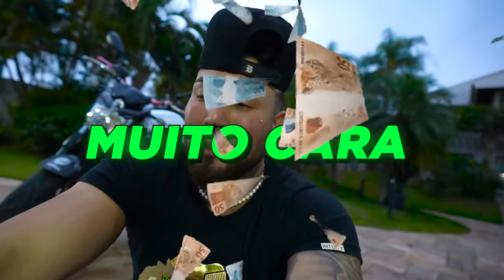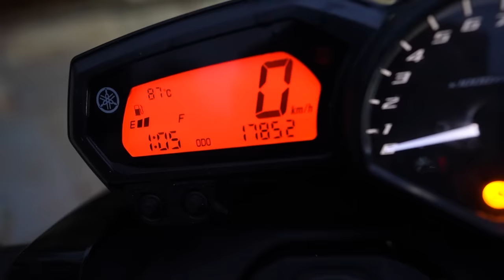ADEUS XJ6 - VAI DEIXAR SAUDADES 😭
⚠️ 80% JA FOI ⚠️NAO FIQUE DE FORA ULTIMOS NÚMEROS DA AÇÃO LEGALIZADA DO CAMARO E XJ6 😱